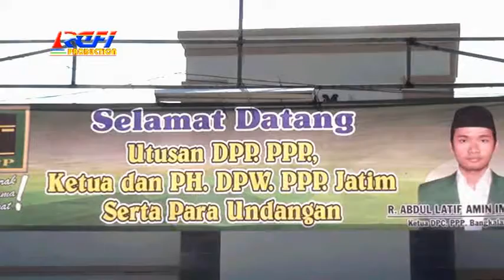Mars PPP Cabang VIII Kab. Bangkalan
RAFI PRODUCTION" Mars PPP Cabang VIII Kab. Bangkalan